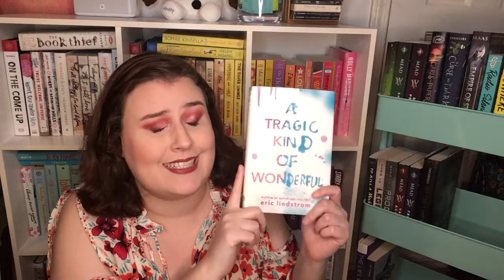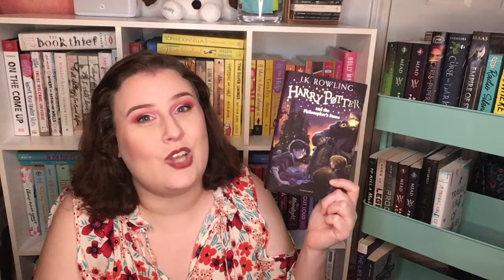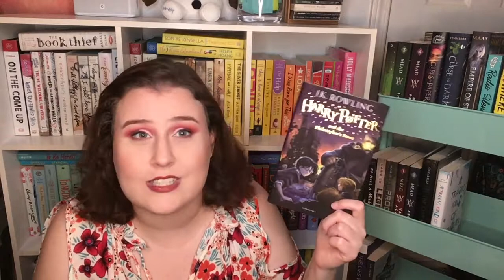August Reading Wrap-up! // 2019